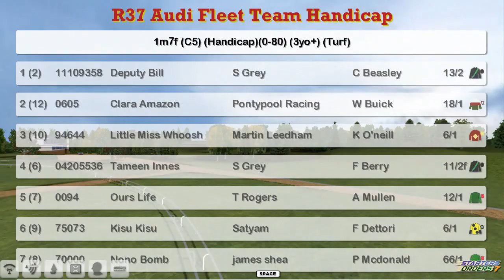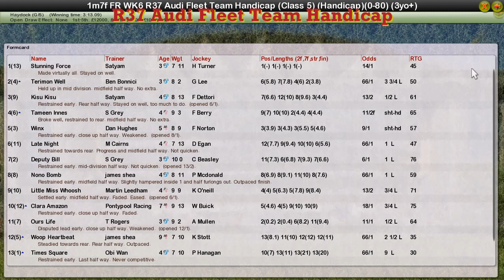FR WK6 R37 Audi Fleet Team Handicap